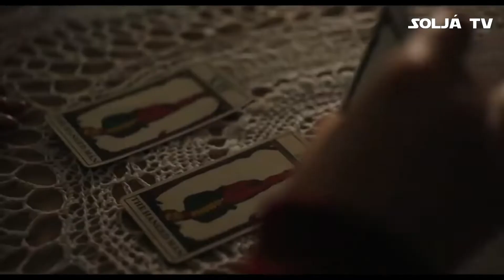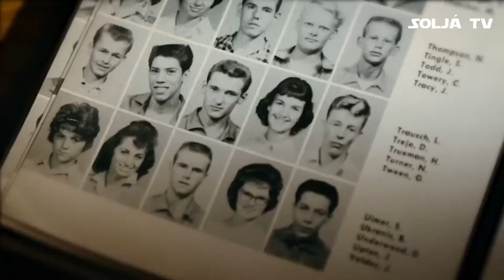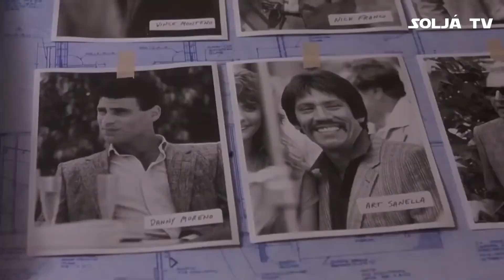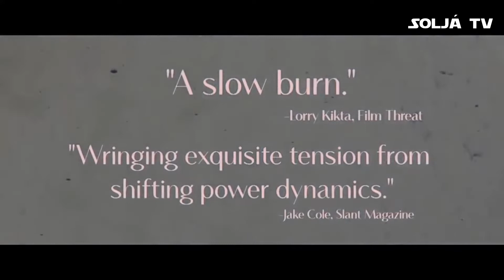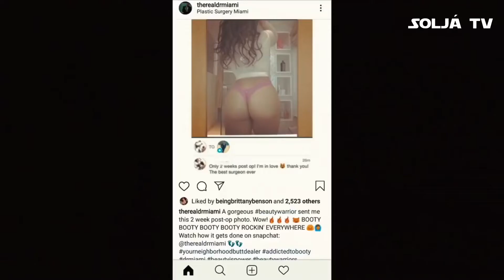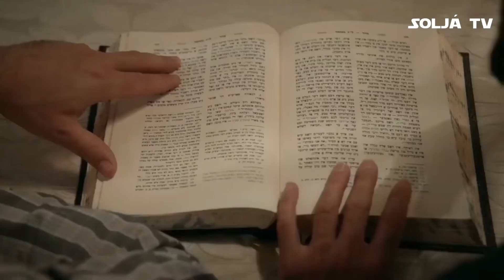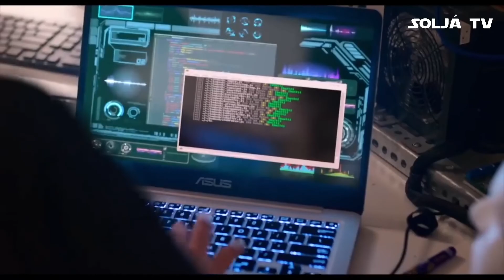New Movies 2020 Week #19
Never Miss Any Movie or TV Trailers